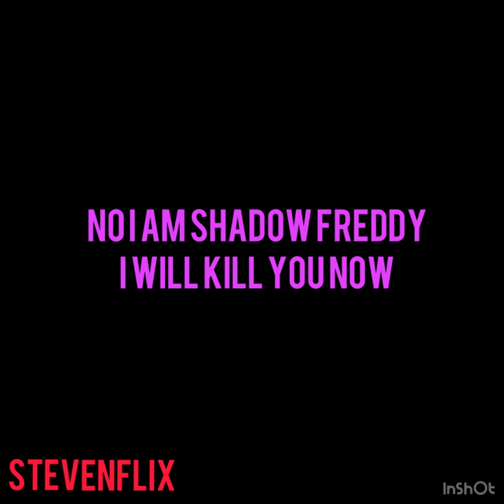FREDDY NEEDS A HAMBURGER THE MOVIE “A CURSED CHRISTMAS”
Freddy and friends have their own MOVIE now
An official STEVENFLIX movie created by stevenlowrieofficial
Some of the ideas are from the season 3 episode 1 Christmas episode.
Enjoy some fun with Freddy and the gang at Christmas time.
⚠️do not hate on this video if you do not celebrate Christmas just don’t watch⚠️

Story:
Freddy’s friends have went to a Christmas cabin.
Freddy goes to it to investigate and look for his friends.
He sees that his friends hat put the cursed hat on that is made
By the shadows.
It is Freddy’s job to save them.
Starts from 12:00 am and ends at 6:10 am
Movie 2 coming soon